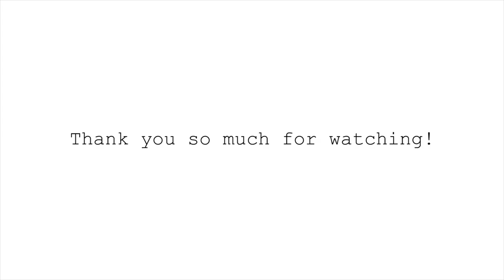ASMR Pouring Sound Effects For Relaxation, Sleep | Japanese & Chines Tea Cups !